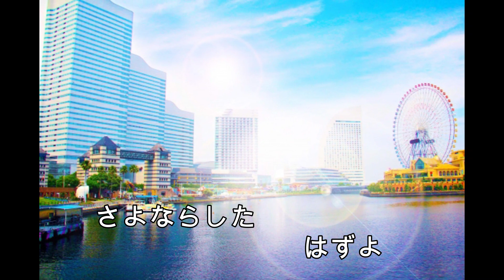淋しがりやのノラ 唄：小辻貢 作詞/作編曲：橋本博行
作詞/作編曲：橋本博行
　　　 唄　：小辻　貢